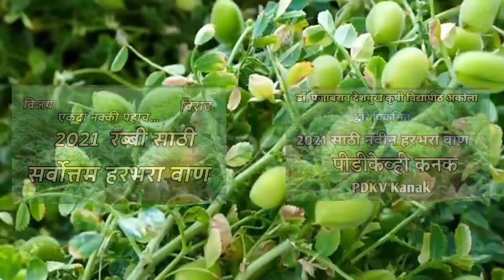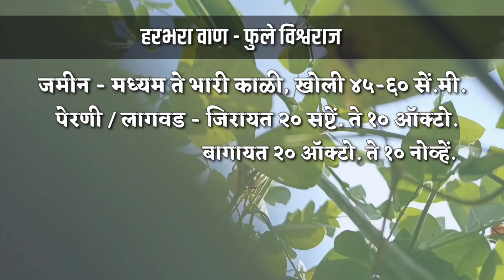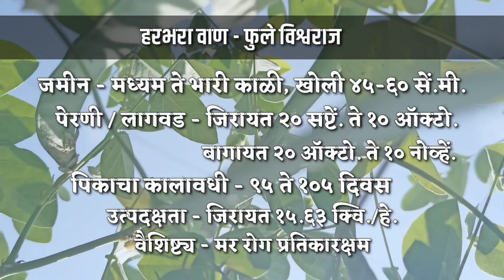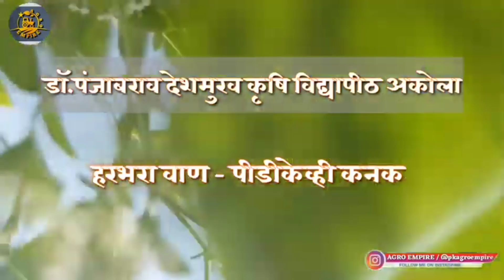फुले_विश्वराज नवीन हरभरा वाण | New Chickpea Variety Phule_Vishwaraj|फुले_विक्रम पेक्षा चांगले वाण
या व्हिडिओच्या माध्यमातून महात्मा फुले कृषी विद्यापीठ राहुरी यांच्याद्वारे विकसित नवीन हरभरा वाण फुले विश्वराज या वाणाबद्दल माहिती दिली आहे.

चॅनेल चे मेंबर होऊन चॅनेल ला Support करण्यासाठी व खास गोष्टी अनलॉक करण्यासाठी खालील लिंक वर क्लिक करा :-